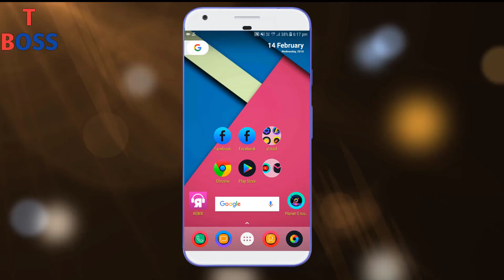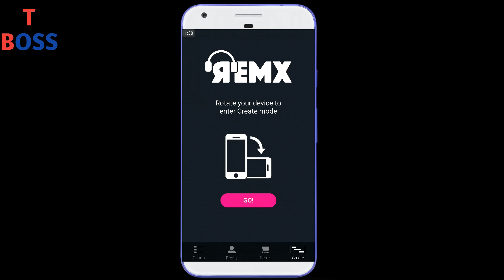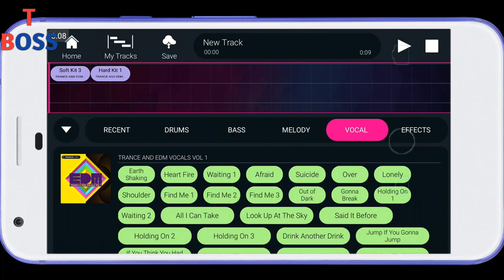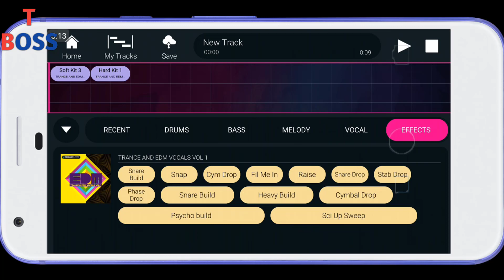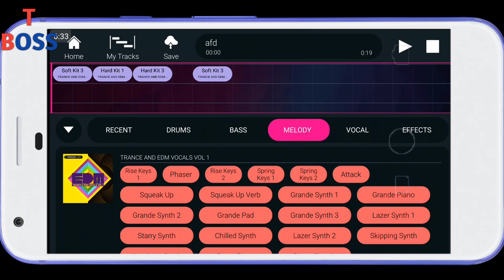Make your Android mobile Just Like music factory || by technical boss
In this video i tell about How to make musics by android mobile

Thanks